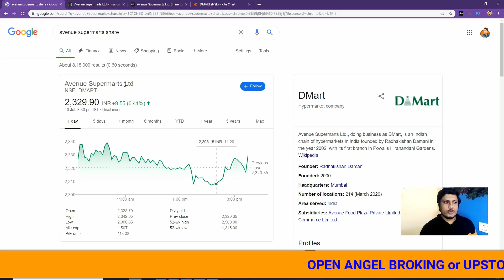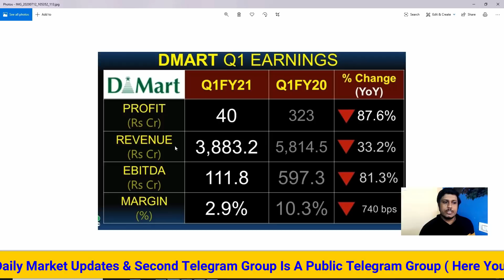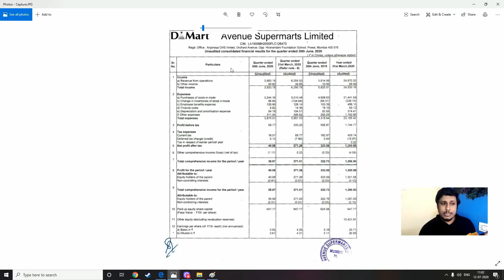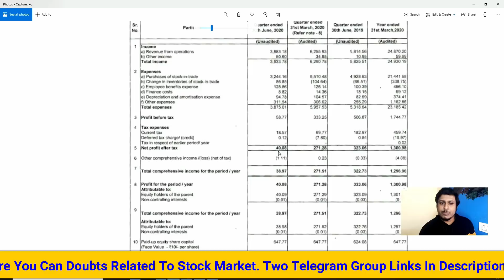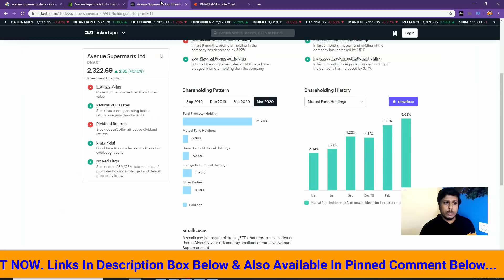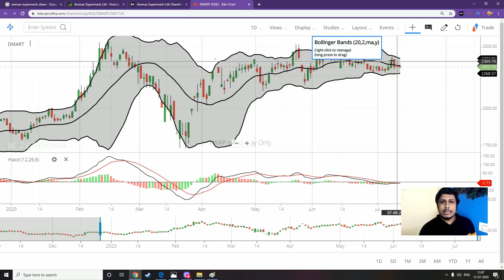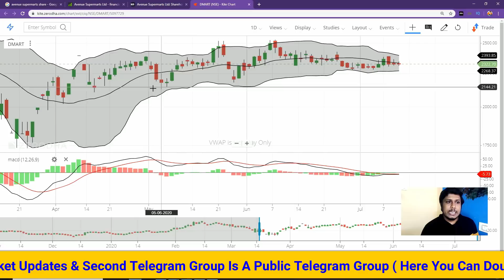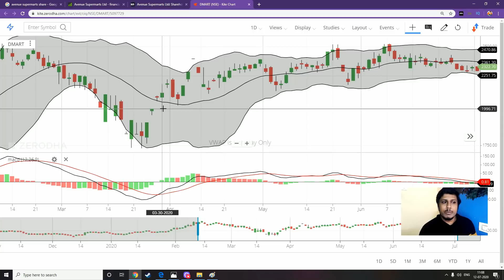DMART Q1 Result 2020 Analysis⚫ Avenue Super marts Q1 Result ⚫ DMART Latest Stock market news by sasi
IMPORTANT

In this channel, you can see stock market analysis, shares analysis, fundamental analysis, Wealth creation Powershots technical analysis, latest stock market news updates, daily market updates, daily nifty and bank nifty analysis, trade analysis, trading strategies, trading concepts and how to get profit in share market in telugu by sasiwealthcreator